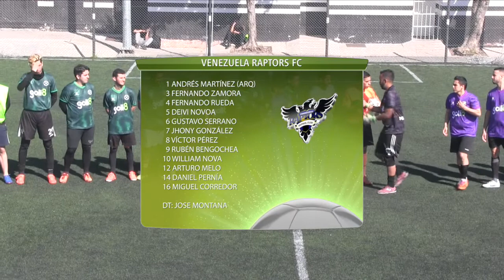LO MEJOR DEL PARTIDO - VENEZUELA RAPTORS FC VS SOLO FÚTBOL - FECHA 1 - COPA SAAVEDRA - SEDE PLATENSE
Somos el mejor torneo de fútbol 8 de la Argentina. Pioneros en campeonatos grabados en HD. Vení a vivir la experiencia y sé parte de la comunidad Goli.